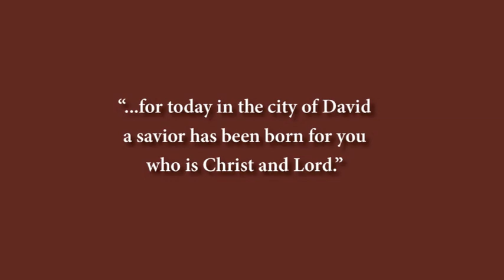Feliz Navidad from St. Anthony School Milwaukee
On behalf of the students, faculty and staff of St.Anthony School,         I wish you and your family a truly blessed Christmas.